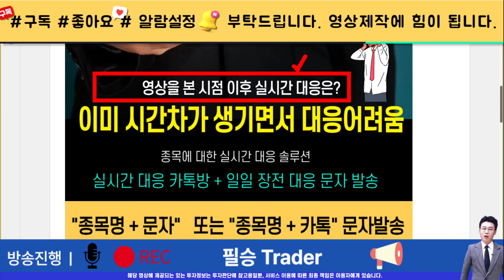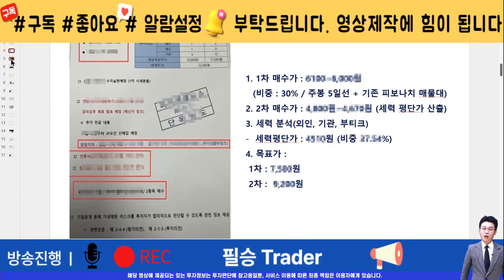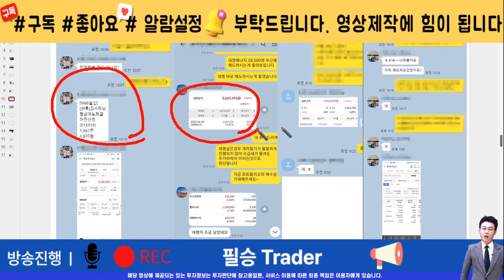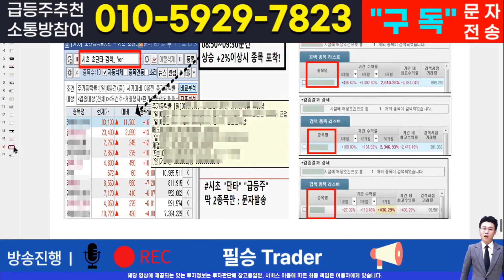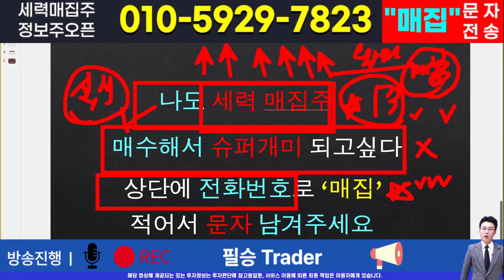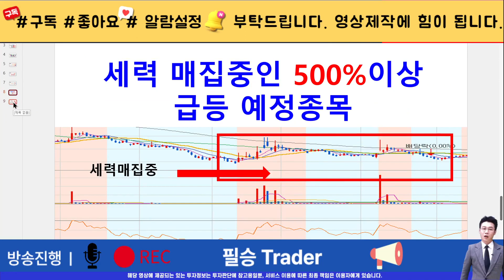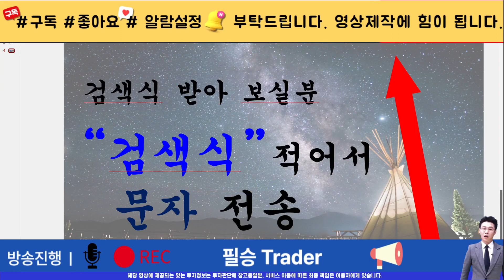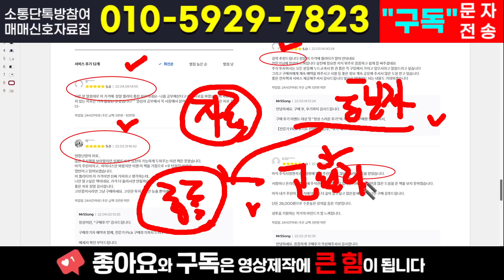[주식]비피도 - 상황 눈치챈 기관 연기금 긴급 매집 나섰다! 흔들리는 차트에 같이 흔들리지 마세요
실시간 구독자소통 카톡방 투자정보 텔레그램